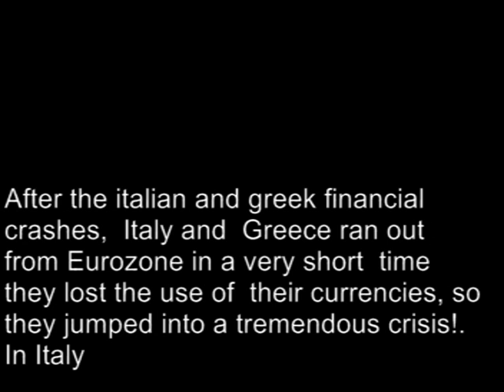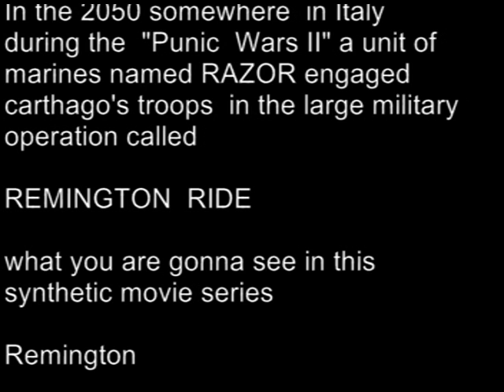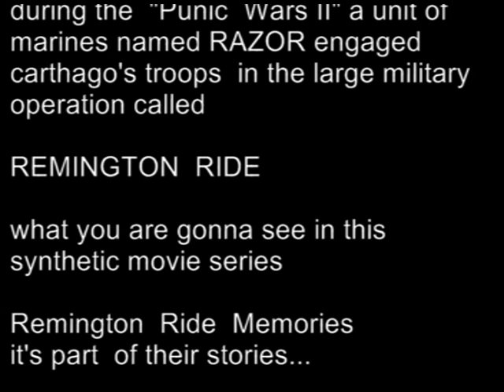Remington Ride Memories / mia-fantascienza.blogspot.it /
The Remington Ride theme
Great theme, fantastic execution I'm using his music under the copyleft(cc-by)
My clip are FREE, so I put them under the copyleft(cc-by-nd)